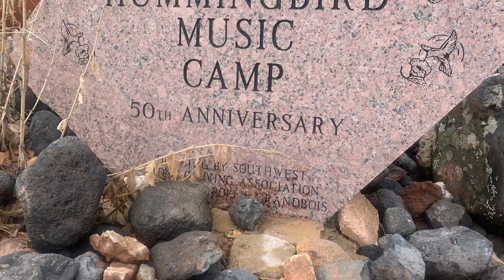Hummingbird Band Camp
Eisenhower Concert Band